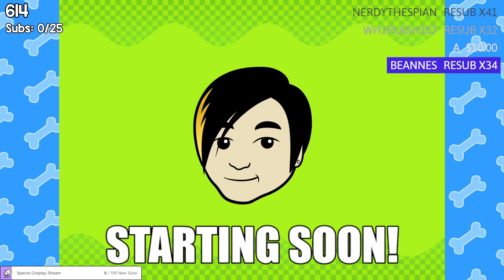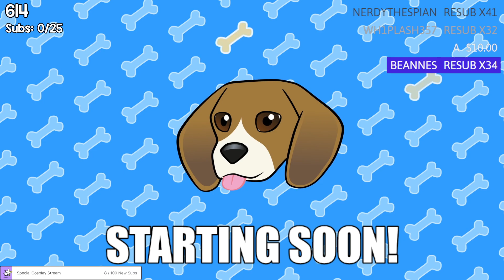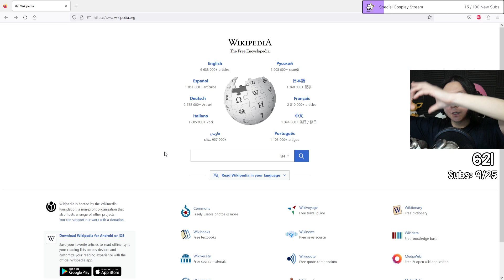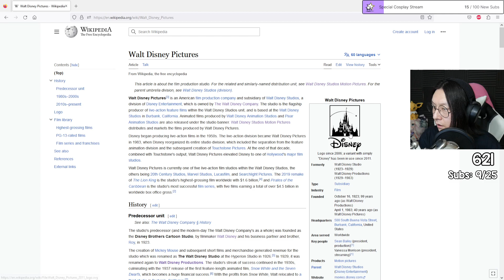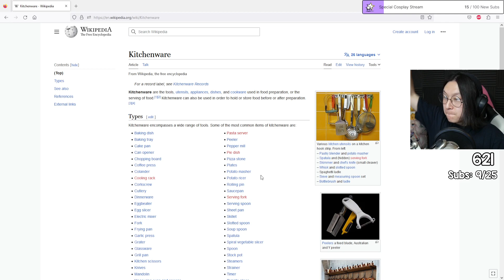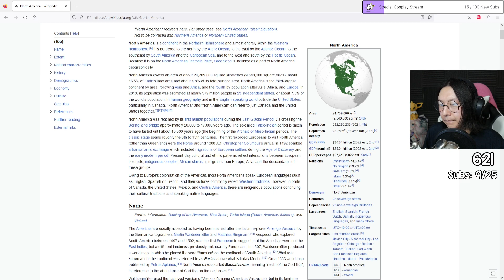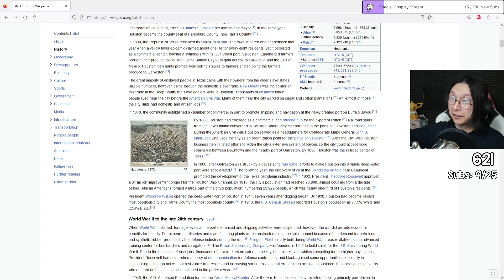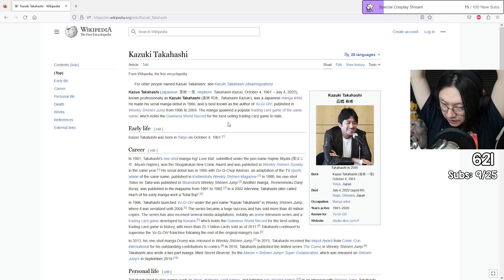my most adhd moment caught on stream yet | wikipedia runs